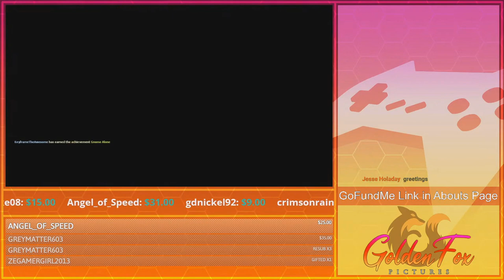Keyframe Joins the Fun | GoldenFox Plays Left 4 Dead 2 Pt. 5